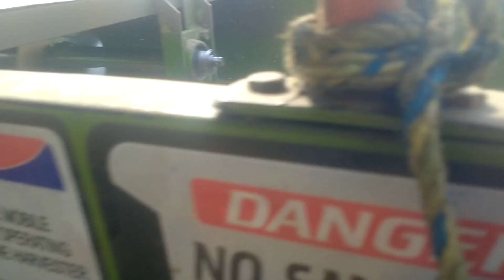ਰੂਪ ਕੰਬਾਈਨ ਨਾਲ ਵੱਡੀ ਕਣਕ ਸਫਾਈ ਫੂੱਲ